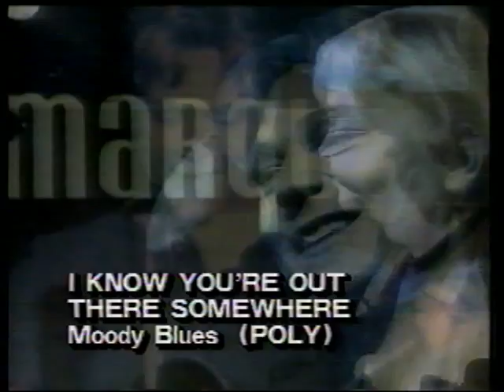Moody Blues, Tiffany, Richard Marx, Huey Lewis GOOD ROCKIN' TONITE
The Moody Blues, Richard Marx, Tiffany & Huey Lewis were the interviewed guests on GOOD ROCKIN' TONITE's July 1988 CBC TV series hosted by Stu Jeffries.  The Moodys were a British rock band with a fusion of classical music. They were formed in 1964 and had a hit with "Go Now" before the group was joined by Justin Hayward and John Lodge in 1966. They have sold 70 million LPs worldwide and are still touring with originals Lodge, Hayward and Graeme Edge. Pop rock singer, songwriter, musician & record producer Richard Marx had 4 singles reach Top 3 including "Hold On to the Nights," and has sold over 30 million LPs. Here he talks about the David Foster connection.  Teen icon Tiffany was at the peak of her popularity when she was interviewed. She made #1 with "I Think We're Alone Now," "Could've Been," and a modified version of the Beatles' "I Saw Her Standing There."  Huey Lewis and the News from San Francisco were a massively popular band in the 1980s into the 90s, selling over 30 million records worldwide. Their 1983 LP Sports sold over 10 million in the US alone and they were voted Best International Group at the 1986 Brit Awards. . Huey was a regular guest on GRT, also co-hosting on a couple of occasions. his hits included "The Power of Love" from the film "Back to the Future,' "The Heart of Rock 'n Roll" and "I Want a New Drug."